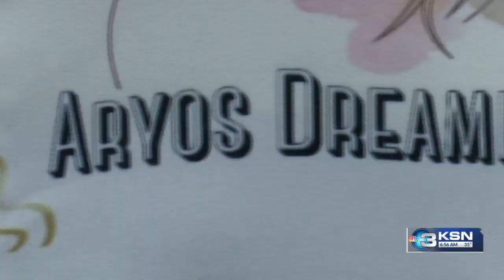IRC empowers refugees to become entrepreneurs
The International Rescue Committee helps refugees who are forced to rebuild every aspect of their lives when they seek asylum